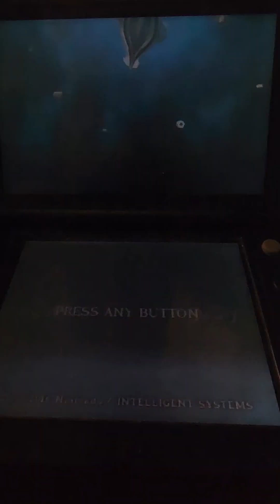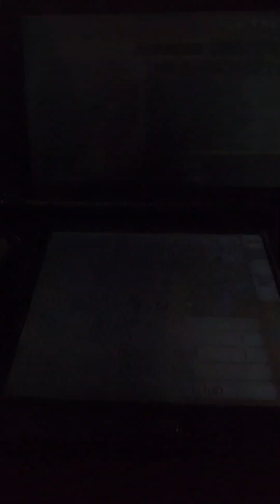Snake vs the smelly boats fire emblem rev Ironman pt 10